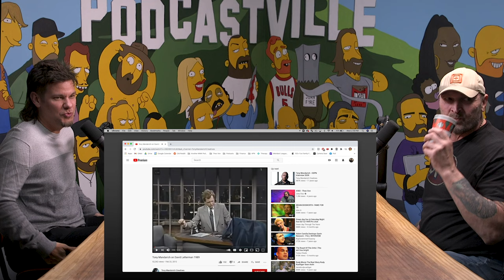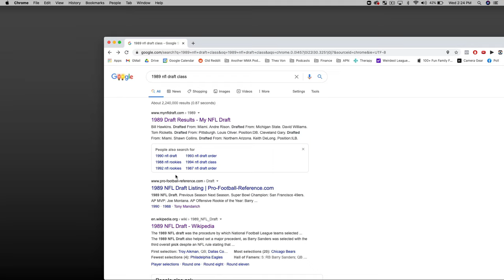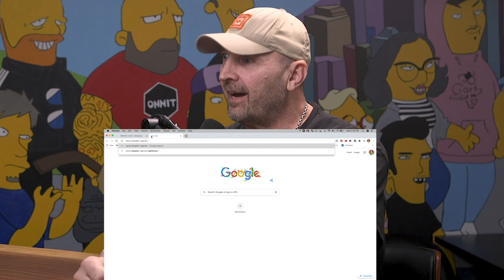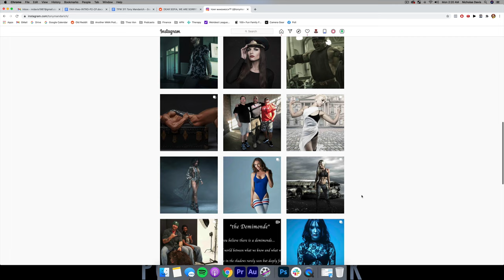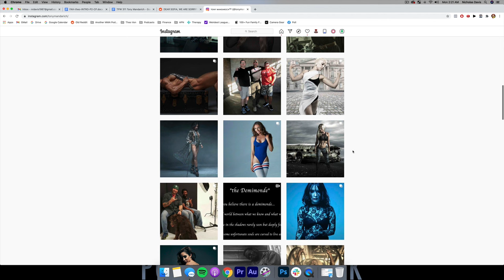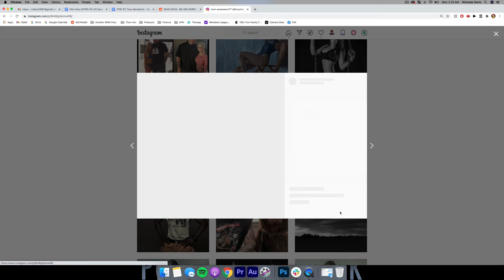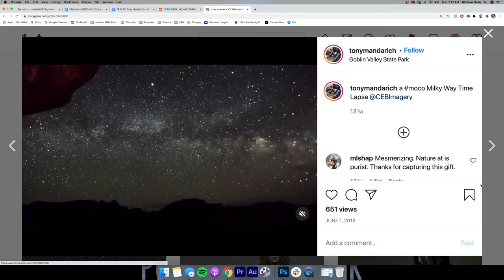Tony Mandarich | This Past Weekend w/ Theo Von #311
“Get That Hitter” Merch now available!

One time lauded as the greatest offensive lineman prospect in NFL History, Tony Mandarich fell deep into the grip of addiction after being drafted 2nd overall in the 1989 draft by the Green Bay Packers. The addiction destroyed what once seemed destined to be a legendary career, but after washing out of the league and hitting rock bottom, Tony was able to get sober, get back in the league, and transform his life. Theo and Tony sit down to swap stories about injecting steroids, mainlining pain killers, burning bridges, and mending relationships.

Music
“Shine” - Bishop Gunn